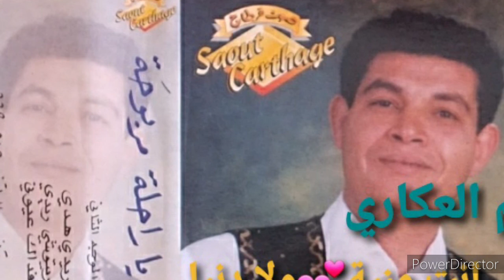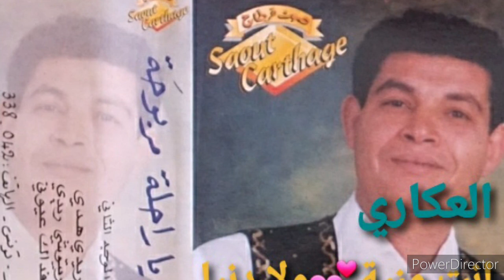قاسم العكاري 🤩انت منية ولا 💕 Gacem akari😎